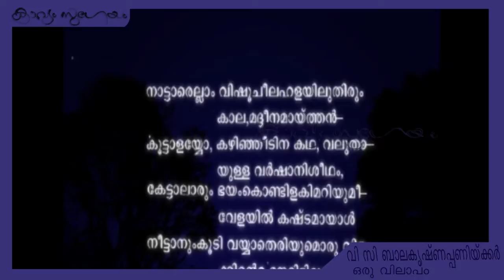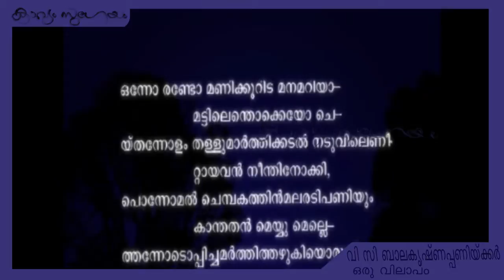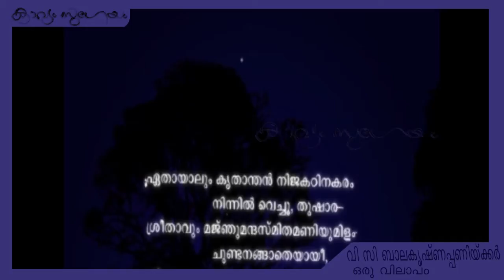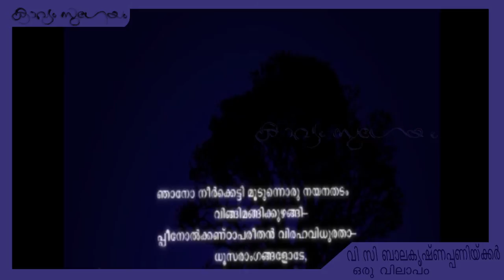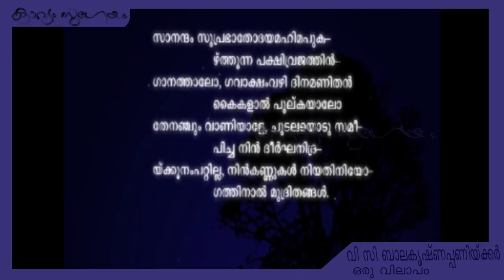Oru vilapam V C Balkrishna Panicker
, ഒരു വിലാപം-വി സി ബാലകൃഷ്ണപ്പണിയ്ക്കര്‍